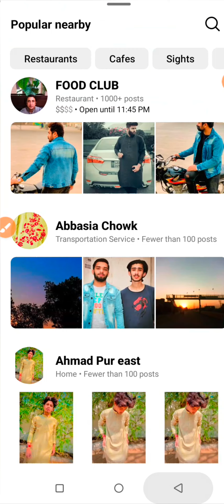how to find Instagram near me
Discover how to find Instagram profiles and locations near you with this quick and easy guide!  Whether you're looking to connect with local influencers, discover nearby businesses, or explore what's happening in your area, this tutorial will show you how to use Instagram's features to find nearby profiles and posts.

How to use the Instagram search function: Find profiles and posts based on your location.
Step-by-step guide to using location tags and hashtags: Discover local content easily.
Tips for engaging with nearby profiles: Connect and interact with local Instagram users.
Have you found interesting profiles or places on Instagram near you? Share your experiences in the comments below!